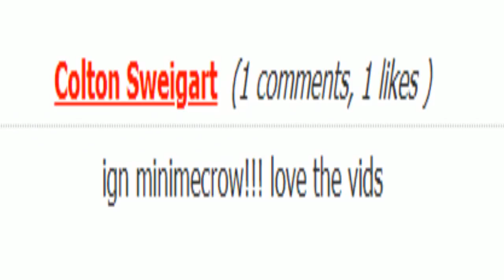ADMIN CLEANS ME ON CHRISTMAS... *HUGE POTS* : Santa Goes Gambling! + HUGE GIVEAWAY!! Imagine-PS RSPS